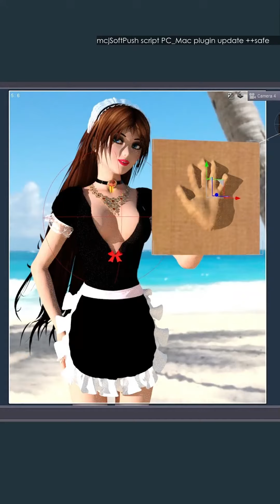Tome 20 - Seventy Wonder Renders - Heptades 191- 200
music
Synth_Wind
Geographer
Youtube audiolibrary